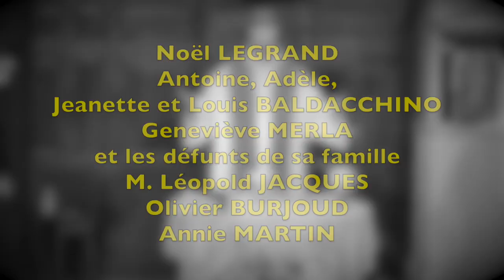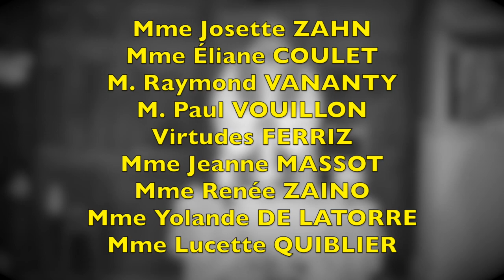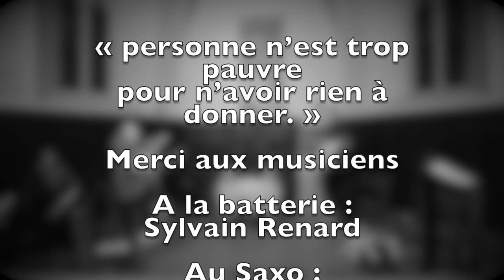Messe du 33 ème dimanche ordinaire A